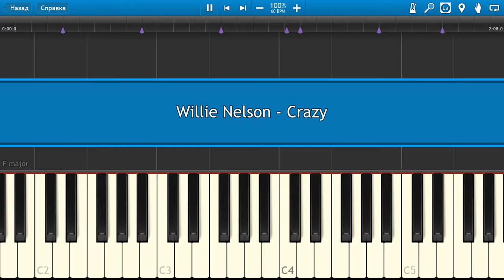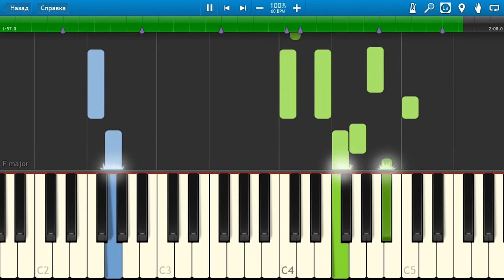Willie Nelson - Crazy [Piano Tutorial] Synthesia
How To Play Willie Nelson - Crazy [Piano Tutorial] Synthesia